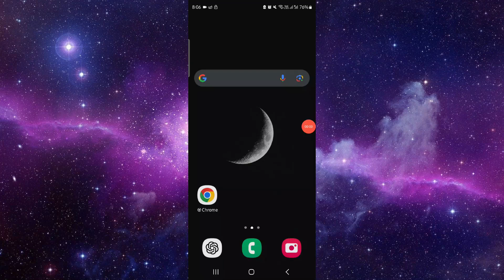✅ Notcoin Platinum User Bonus DOGS - overview (Full Guide)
Learn about the Platinum User Bonus DOGS in Notcoin and how they can enhance your gameplay. We'll provide an overview and tips for making the most of them.

Key Learning Points:
• Overview of Platinum User Bonus DOGS
• Benefits of Platinum bonuses
• Strategies to maximize advantages